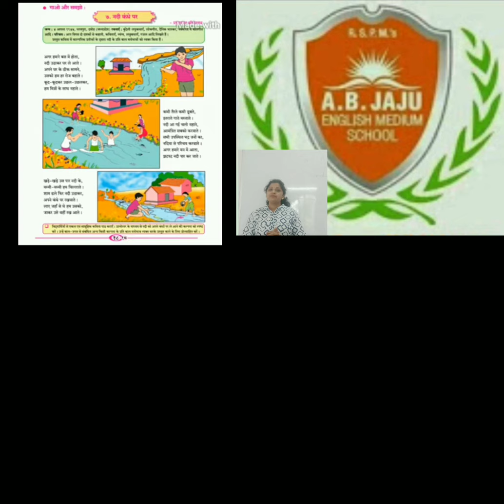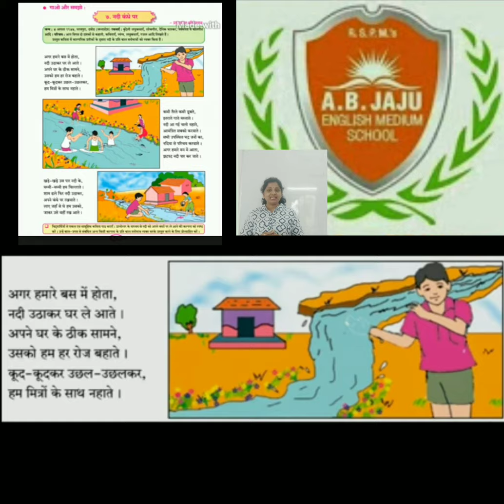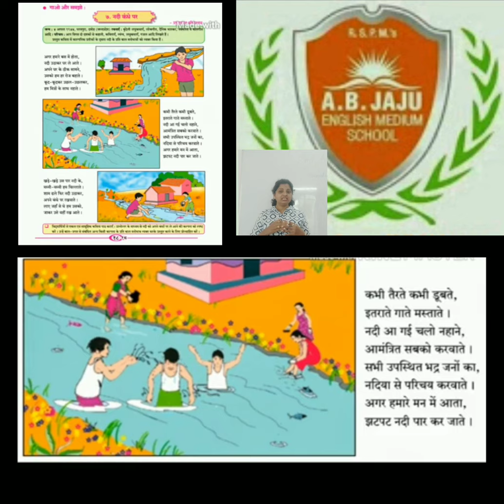Std 6th - हिंदी -Day 7 - Part 1 - नदी कंधे पर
हिंदी -Day 7 - Part 1 - नदी कंधे पर